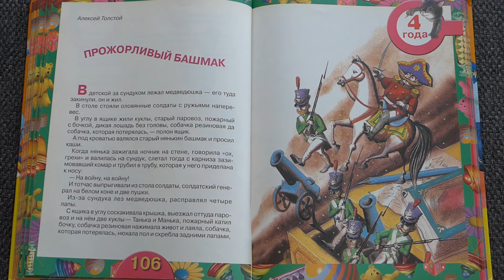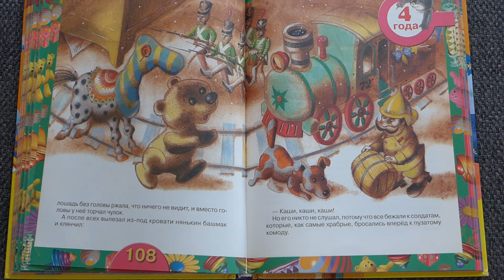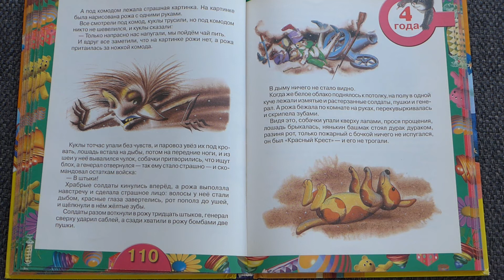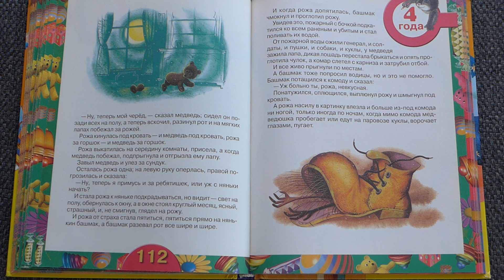Прожорливый Башмак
You can use subtitles.
Прожорливый Башмак.Алексей Николаевич Толстой.
 В детской за сундуком лежал медведюшка, — его туда закинули, он и жил.
В столе стояли оловянные солдаты с ружьями наперевес.
В углу в ящике жили куклы, старый паровоз, пожарный с бочкой, дикая лошадь без головы, собачка резиновая да собачка, которая потерялась, — полон ящик.
А под кроватью валялся старый нянькин башмак и просил каши.
Когда нянька зажигала ночник на стене, говорила «ох, грехи» и валилась на сундук, слетал тогда с карниза зазимовавший комар и трубил в трубу, которая у него приделана к носу:

— На войну, на войну!

И тотчас выпрыгивали из стола солдаты, солдатский генерал на белом коне и две пушки.
Из-за сундука лез медведюшка, расправлял четыре лапы.
С ящика в углу соскакивала крышка, выезжал оттуда паровоз и на нём две куклы — Танька и Манька, пожарный катил бочку, собачка резиновая нажимала живот и лаяла, собачка, которая потерялась, нюхала пол и скребла задними лапами, лошадь без головы ржала, что ничего не видит, и вместо головы у неё торчал чулок.

А после всех вылезал из-под кровати нянькин башмак и клянчил:

— Каши, каши, каши!

Но его никто не слушал, потому что все бежали к солдатам, которые, как самые храбрые, бросались вперёд к пузатому комоду.

А под комодом лежала страшная картинка. На картинке была нарисована рожа с одними руками.

Все смотрели под комод, куклы трусили, но под комодом никто не шевелился, и куклы сказали:

— Только напрасно нас напугали, мы пойдём чай пить.

И вдруг все заметили, что на картинке рожи нет, а рожа притаилась за ножкой комода.

Куклы тотчас упали без чувств, и паровоз увёз их под кровать, лошадь встала на дыбы, потом на передние ноги, и из шеи у неё вывалился чулок, собачки притворились, что ищут блох, а генерал отвернулся — так ему стало страшно, и скомандовал остаткам войска:

— В штыки!

Храбрые солдаты кинулись вперёд, а рожа выползла навстречу и сделала страшное лицо: волосы у неё стали дыбом, красные глаза завертелись, рот пополз до ушей, и щёлкнули в нём жёлтые зубы.

Мне очень приятно, что Вы зашли на мой канал.